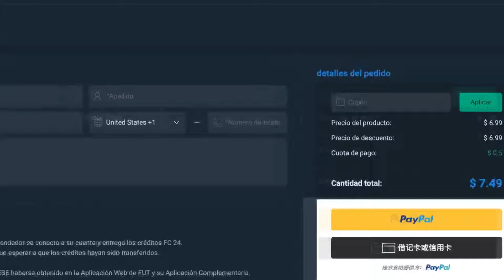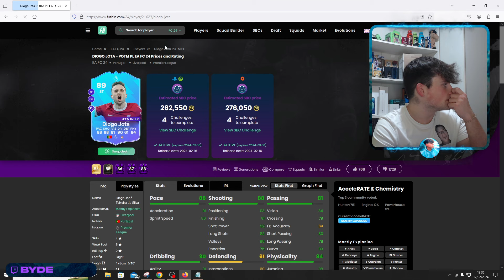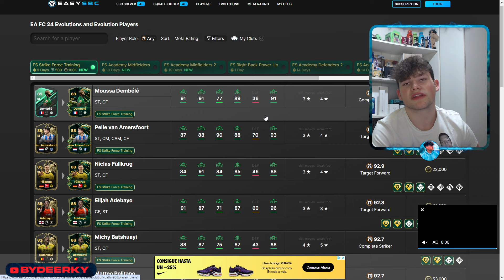¡MEJORA EVOLUTIONS de "ENTRENAMIENTO FUERZA ATAQUE FE"! | EA FC 24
¡MEJORA EVOLUTIONS de "ENTRENAMIENTO FUERZA ATAQUE FE"!